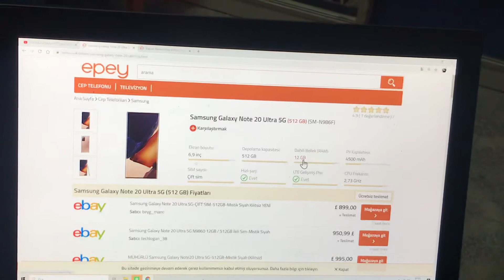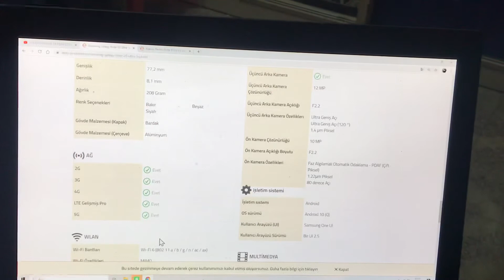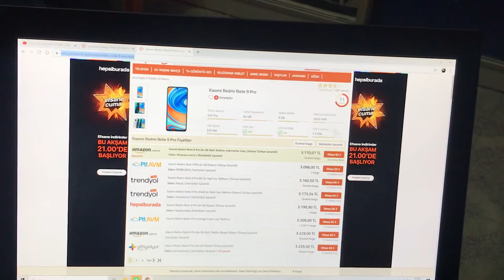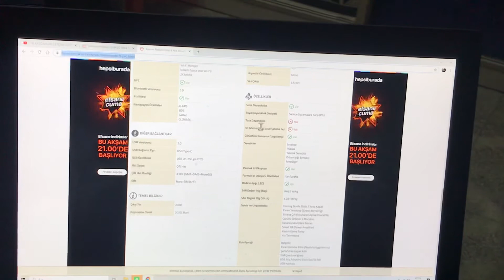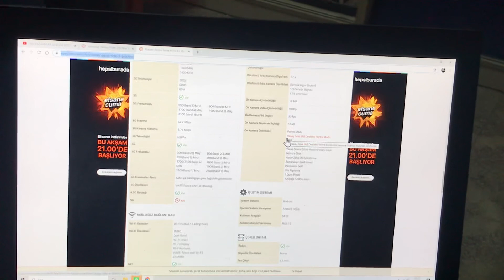Samsung GALAXY NOTE 20 ULTRA 128 GB XİAOMİ REDMİ NOTE 9 PRO 64GB KARŞILAŞTIRMA YAPTIK